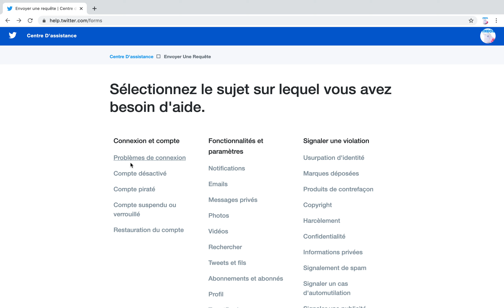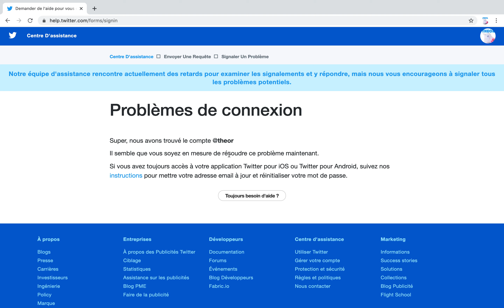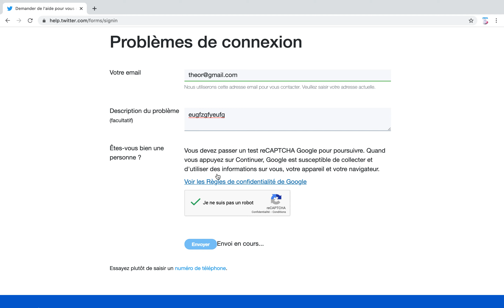Comment récupérer son compte Twitter piraté ?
Récupérer son compte Twitter piraté, facilement et rapidement !